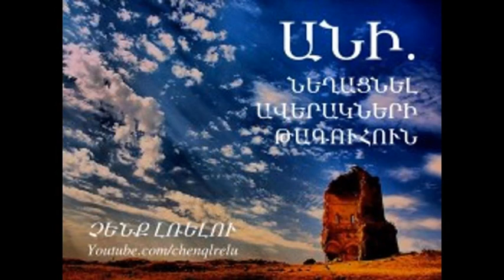ARA SOUVALIAN HAYASTAN ARA SOUVALIAN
ARA SOUVALIAN HAYASTAN